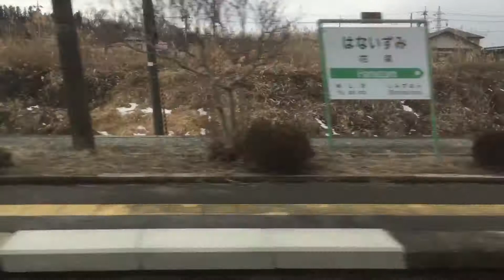臨時快速 仙台行き